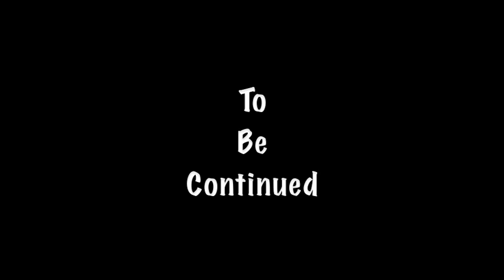DARREN! - Plovers (Music Video)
The wait is over "Plovers" the new music video has arrived and it will make one of Darren's longest music videos ever with over 15 minutes in length. "Plovers" is one of the funniest and Darren's best video yet.

The song is out on iTunes as a promo single and is also on the new album "DARREN!" which is out now. Make sure you buy it so Darren can continue to make videos and more music in the future.

Directed and Shot by: DJMR